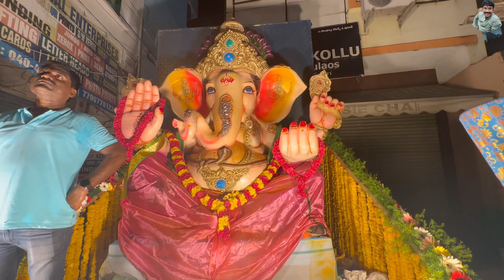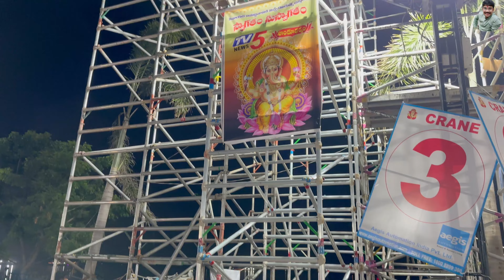গনেশ পুজোর বিসর্জন দেখতে চলে গেলাম হায়দ্রাবাদের হুসেন সাগরে || Ganesh Bisarjan Hyderabad 2023